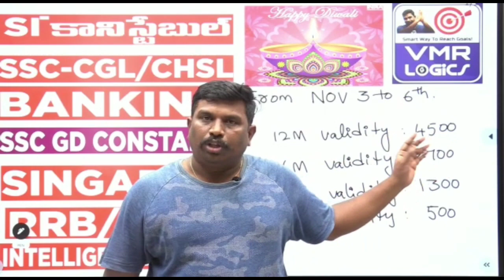job calendar ఇస్తాం కెసిఆర్| నెలాఖరుకల్లా 70 వేల ఉద్యోగాలు నోటిఫికేషన్ |ts jobs calendar